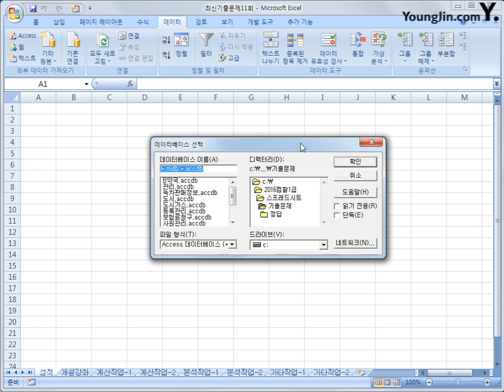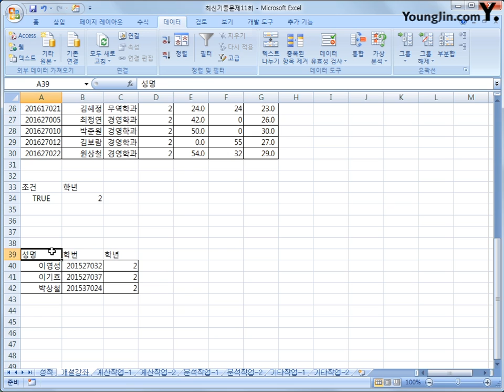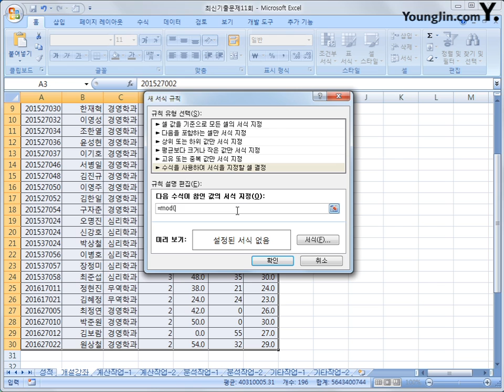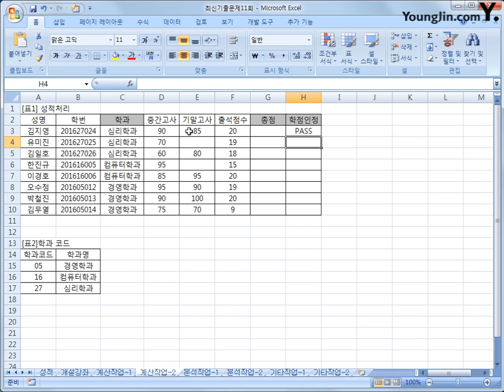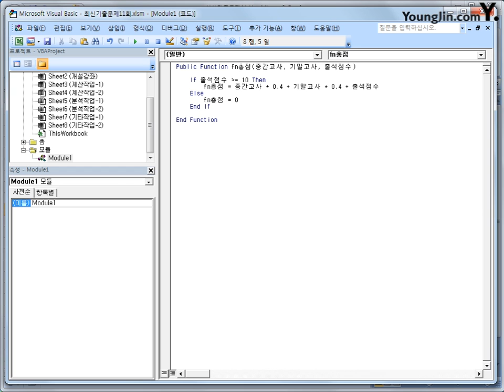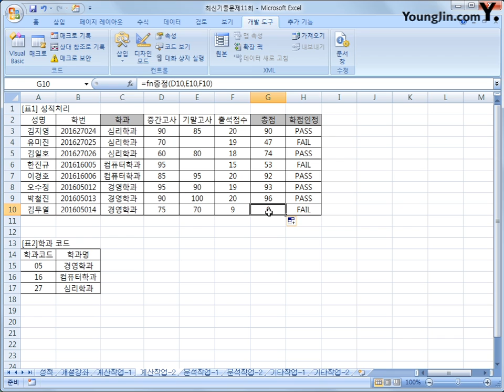최신기출문제 11-1